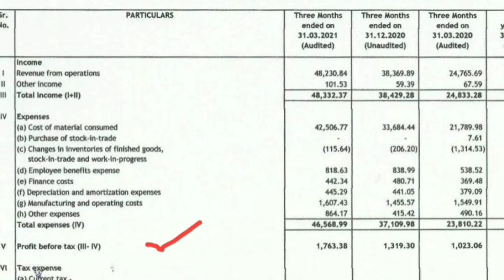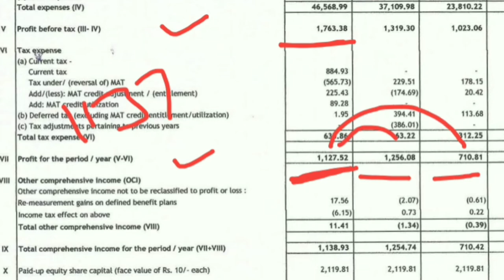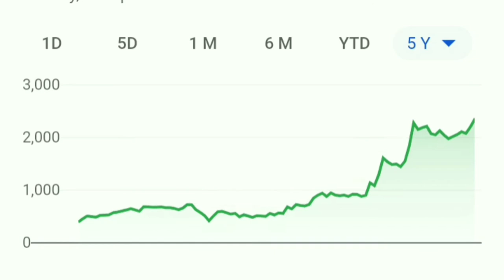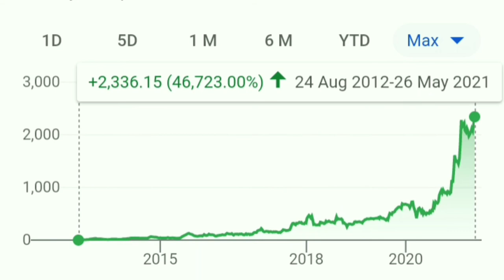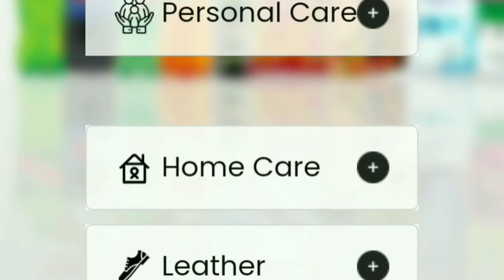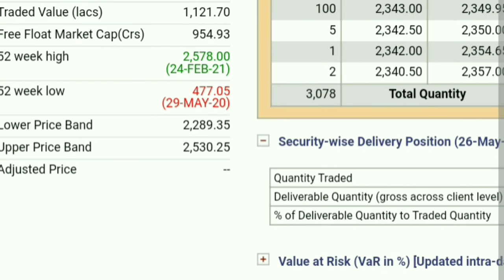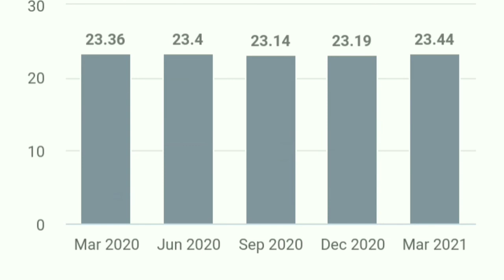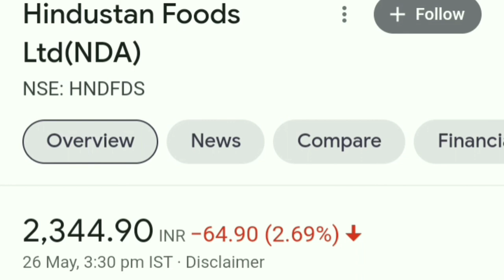FMCG Sector की यह कम्पनी पैसे छापने की मशीन है मशीन। 1 भी Share मत बेचना। Latest Market News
best stocks
multibagger stocks
multibagger
multibagger Return
multibagger shares
 latest IPO
upcoming IPO
 share latest news
share news
 stock news
share News
Today trending news
finance news
economic news
NSE
BSE
stock best stock
best share
Sensex
Nifty 50
SIP
share news
latest news
SYWV
latest IPO
Zerodha
grey market
IPO knowledge
IPO Analysis
multibagger Stocks